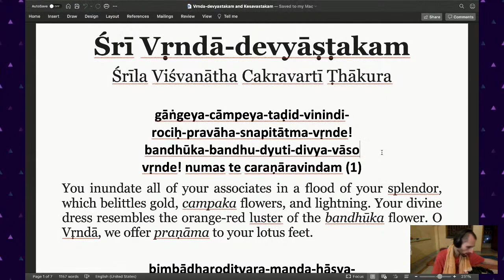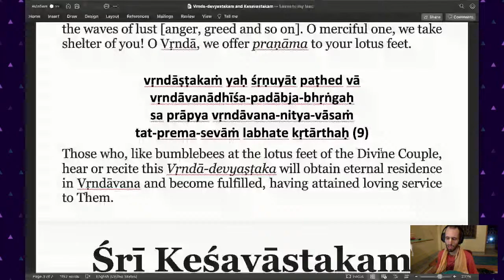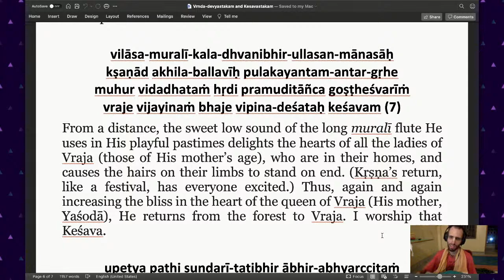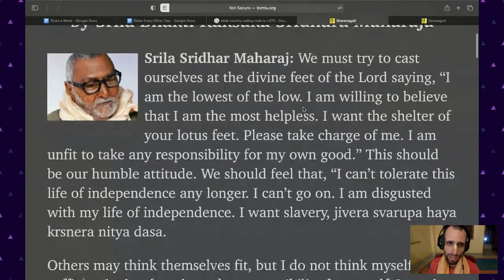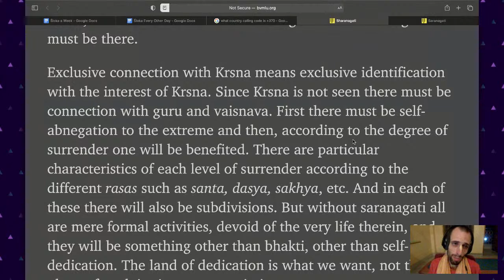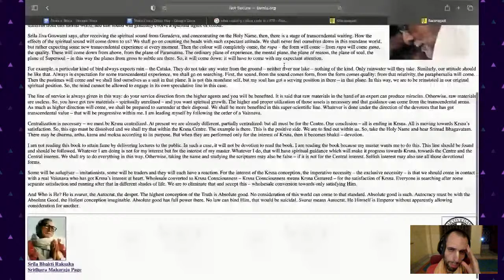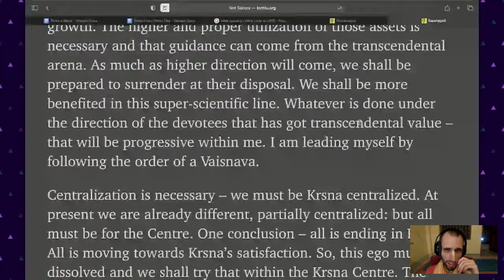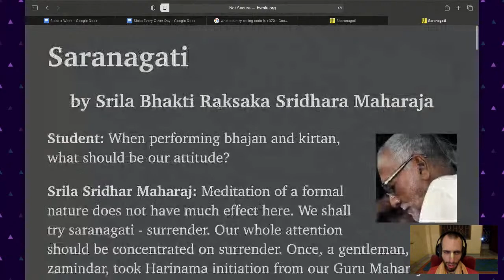Two articles on the topic of Śaraṇāgati (surrender)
by Śrīla Bhakti Rakṣaka Śrīdhara Gosvāmī Mahārāja

Before reading, we'll sing our Keśava-vrata kirtans.